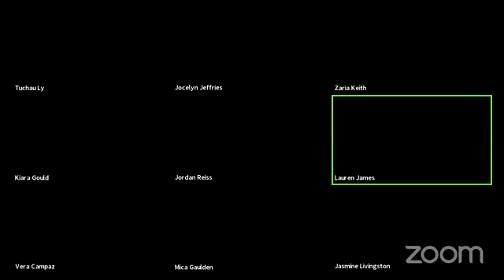Student Roundtable 2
Please consider donating to Arts Ed NJ. We need you in order to achieve a collective vision for high-quality, culturally responsive arts education in New Jersey.